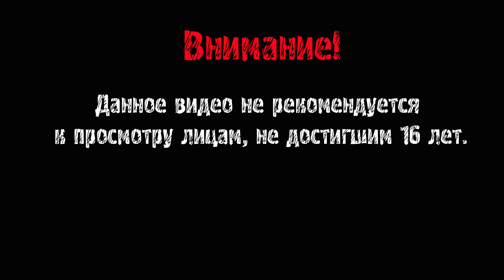СРОЧНО!!! ГЛОБАЛЬНОЕ ОТКЛЮЧЕНИЕ ИНТЕРНЕТА!!!